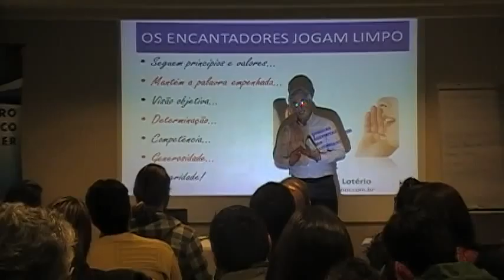Os encantadores jogam limpo(+)-Ainor Lotério